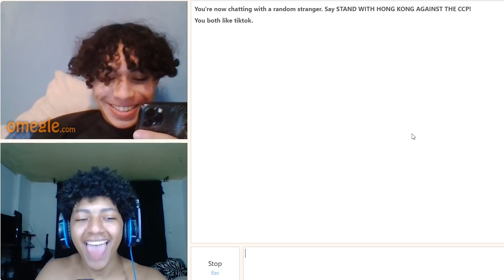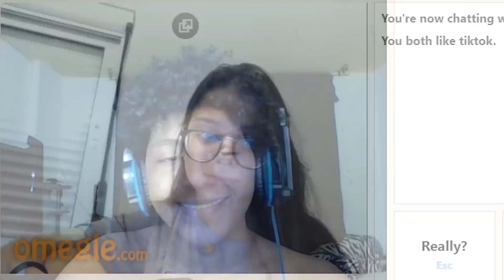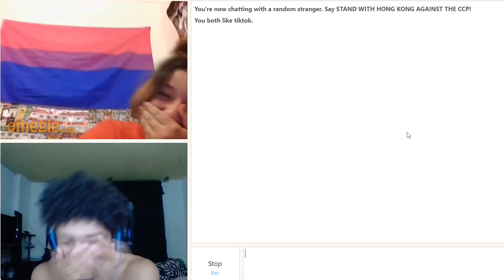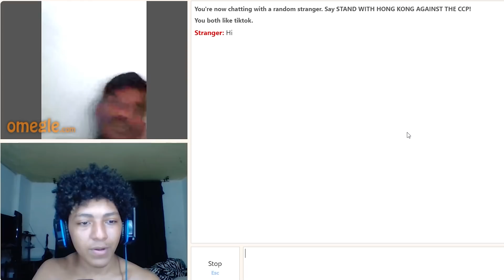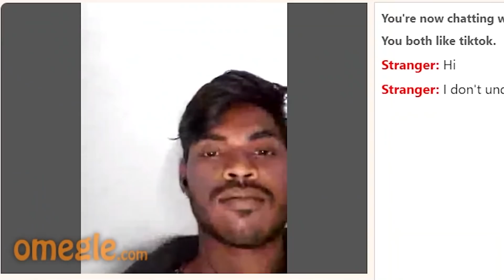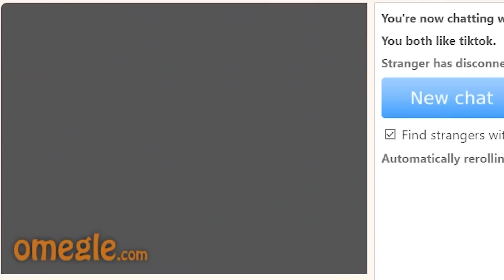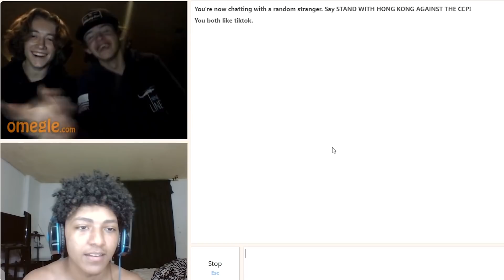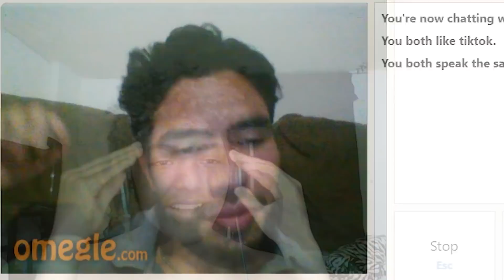TE ILUSIONAN Y LUEGO SE VAN😢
COMPARTE PARA MAS VIDEOS ASÍ!